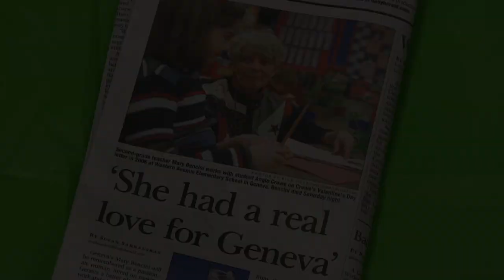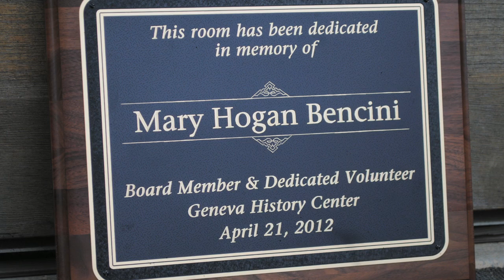Mary Hogan Bencini: Geneva History Center: Geneva, Illinois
Mary Hogan Bencini was a educator, friend and volunteer.  She made numerous contributions to our community of Geneva and we will miss her.